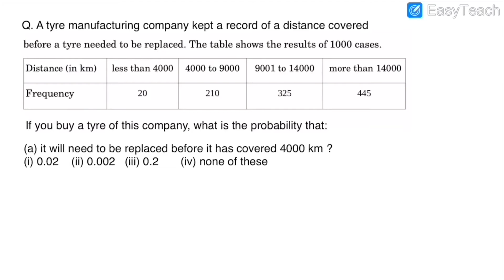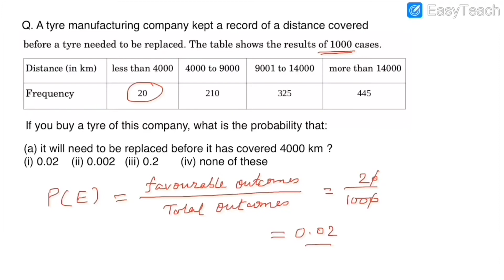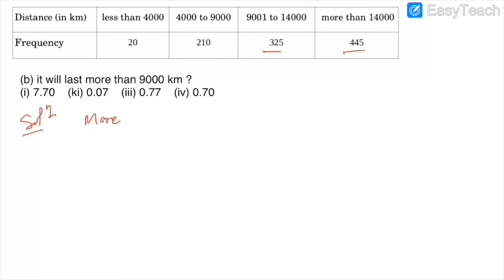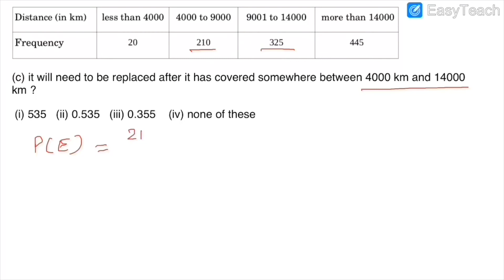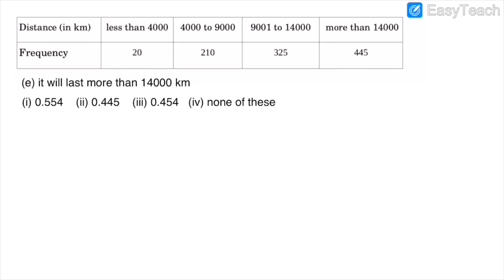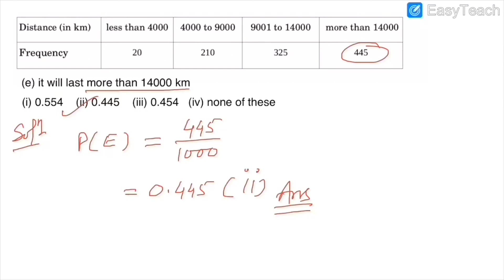CLASS 9TH/MATHEMATICS/CASE STUDY-1